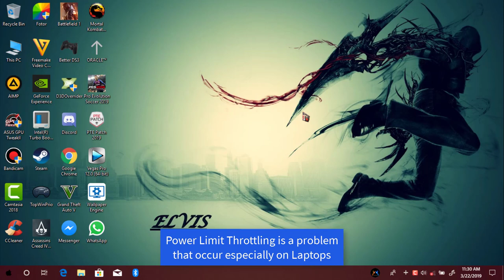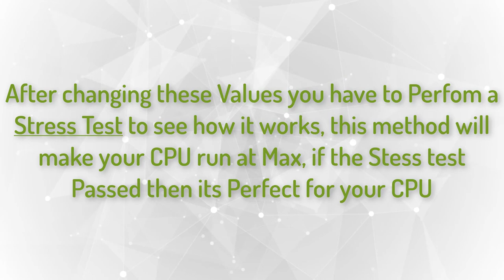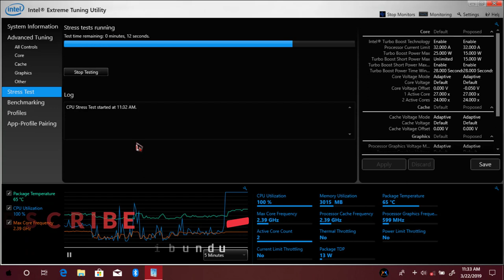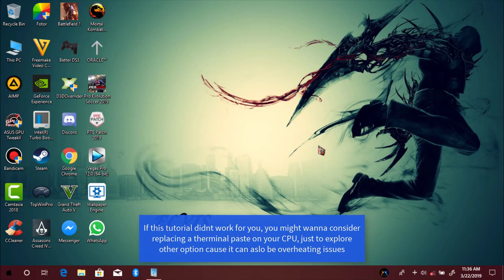How To Stop Power Limit Throttling | Quick Fix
👇🏿Download Link👇🏿

         👇🏿Recommend Videos 👇🏿